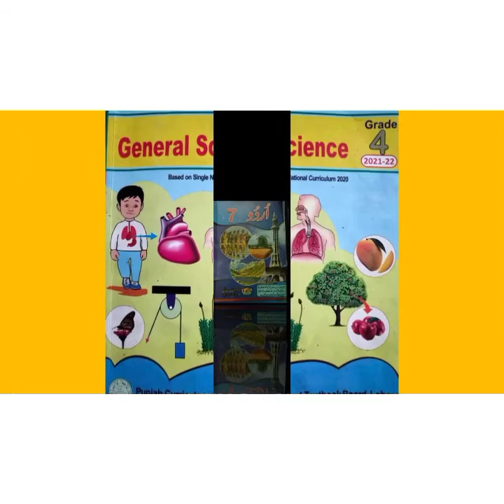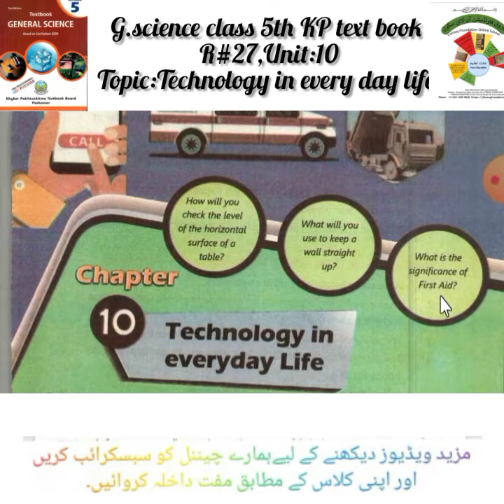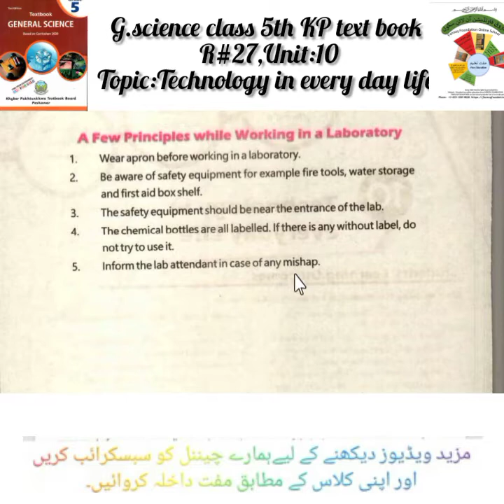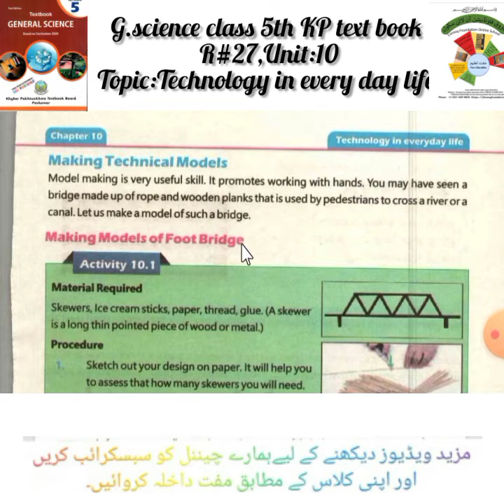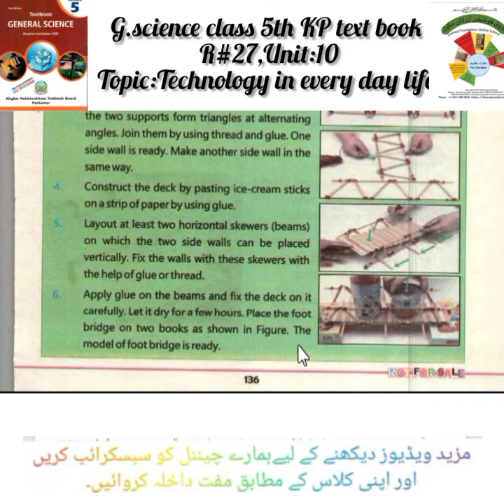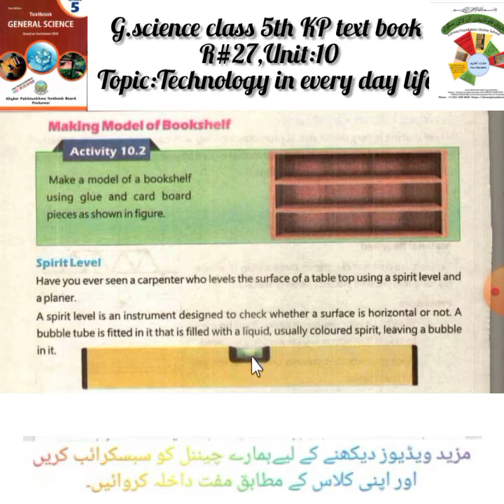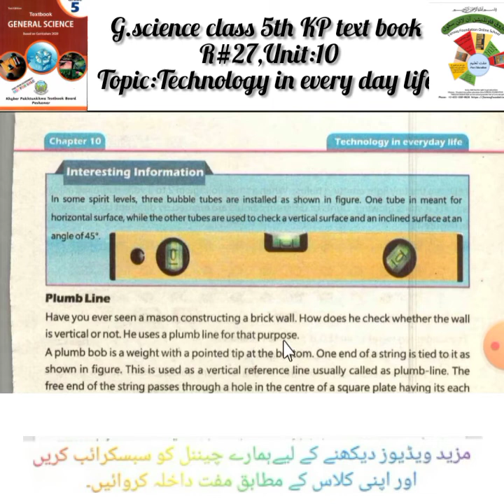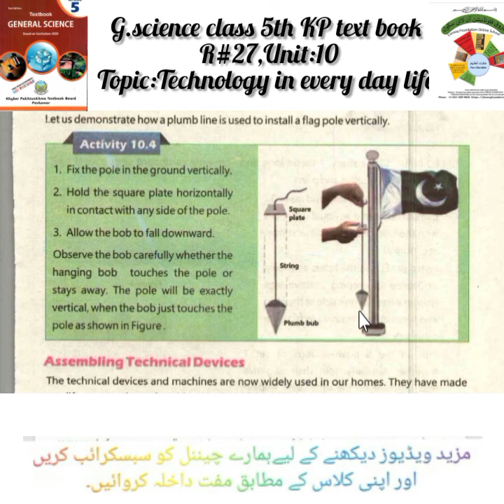R#27|CLASS 5 SCIENCE KPK|TECHNOLOGY IN EVERYDAY LIFE|UNIT#10|FAROOQ FOUNDATION ONLINE SCHOOL